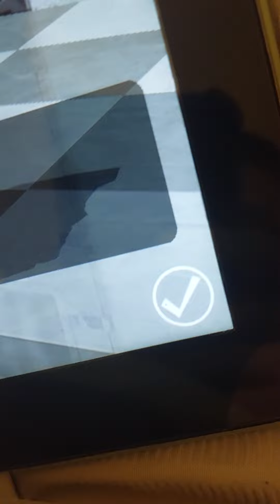Talking lab sings man in the mirror by michael Jackson in different voices Hee Hee